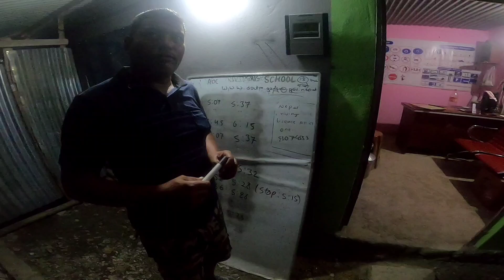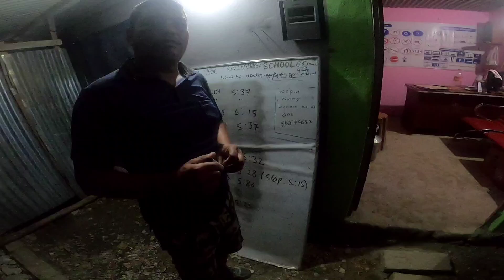ALMOST LOST THE WAY🤣 || JHILIMILI JHILIMILI HAMRO DAMAULI❤️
•KEEP SUPPORTING

•STAY HOME
•STAY SAFE

•RIDE SAFE
•RIDE HARD

                  •PEACE❤✌

                                    • THANKYOU !